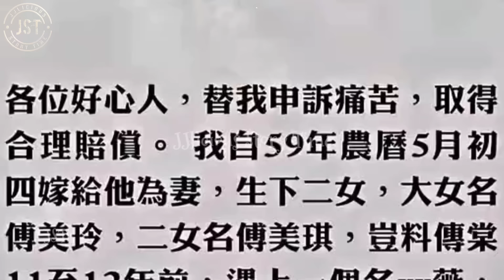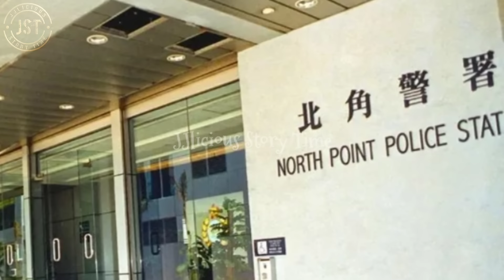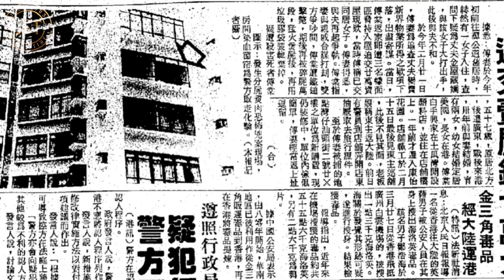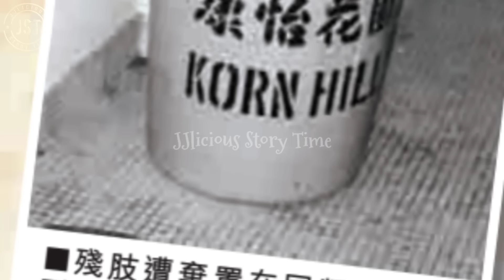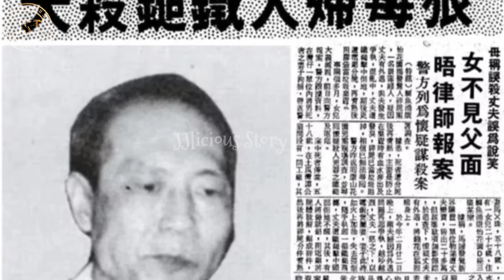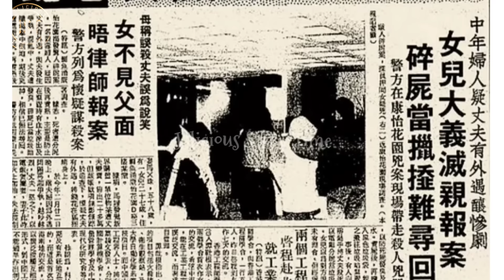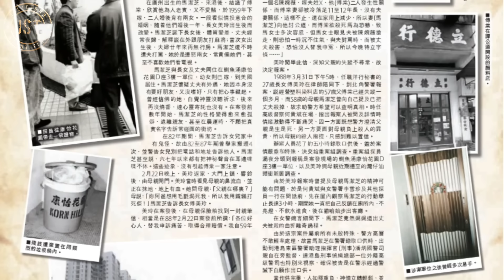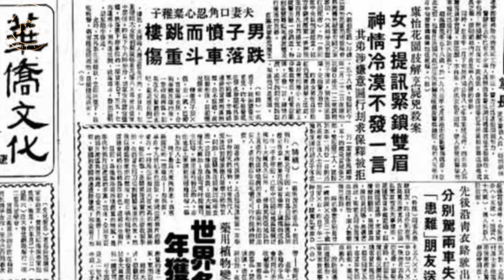JST105 | PEMB*NUHAN TANPA MAYAT PERTAMA DI HONGKONG | TKP MENJADI SALAH SATU RUMAH PALING BERHANTU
Suatu sore di bulan Maret tahun 1988, dengan perasaan yang bercampur aduk, seorang wanita berusia 28 tahun datang ke kantor polisi untuk membuat pelaporan terkait ayahnya yang telah menghilang lebih dari sebulan yang lalu.

Selain itu, dia juga menambahkan bahwa kemungkinan ayahnya itu telah terbunuh dan pelakunya tidak lain adalah ibunya sendiri.
Ini adalah kasus pembunuhan tanpa mayat yang pertama kali terjadi di Hong Kong.

jst jjliciousstorytime truestory crime truecrime truecrimestory crimestory kisah kasus kisahnyata kasusnyata horor kisahhoror cerita ceritahoror ceritakriminal kriminalisasi kriminalitas plot plottwist twist pengkhianatan drama perjuangan manipulasi keadilan hukuman hukum hidup kehidupan misteri misterikriminal kejahatan terpecahkan takterpecahkan kejahatannyata penyelidikan investigasi kasus kasuskriminal kasusterpecahkan kasustakterpecahkan motivasi komunitas gosip kasusmisteri investigasikriminal quote